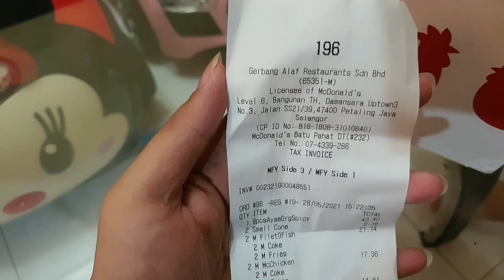【挑戰】讓陌生人決定我的一餐 | Let the person infront of me decide what I eat